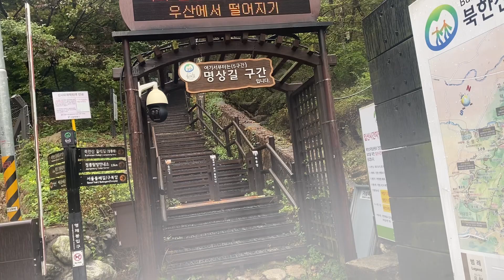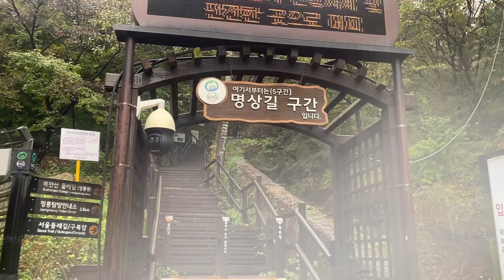(6)(제2차백사실-북악산)(끝) 평창동 방향, 북한산 둘레길 명상길 구간 기점 도착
보토현을 통하여 북악터널 위를 지나고 둘레길과 합류한 다음 평창동쪽으로 내려와 대략 4시간 반 정도의 일정을 마칩니다. 마지막에 빗줄기가 굵어져 이 정도에서 마친 것이 딱 맞았습니다.
인왕산, 북악산, 백사실고개 그리고 북한산의 자락 등을 조합하여 좋은 코스를 설정할 수 있음을 알게된 의미있는 산행이었습니다. 끝.